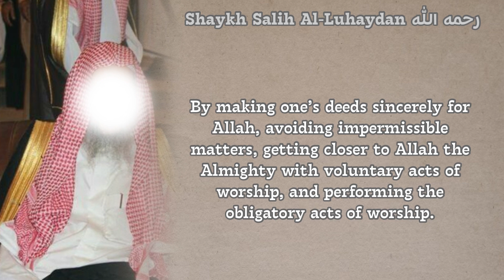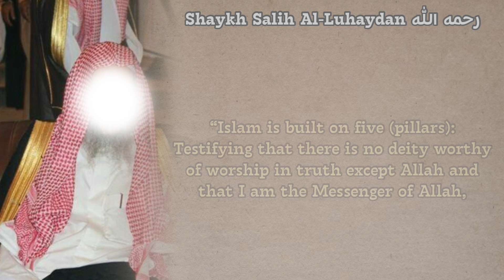Entering the Month of Ramadan By Shaykh Luhaydan